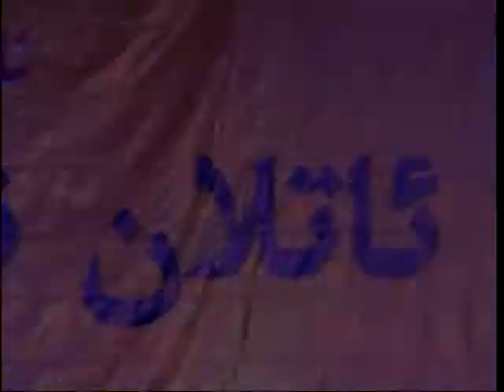Pair Dance -Atlan Meshrep